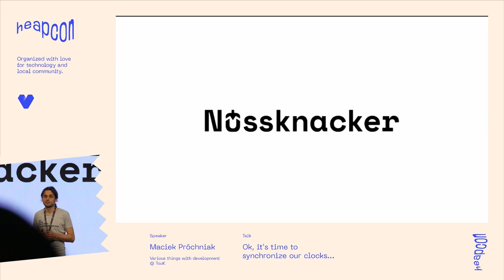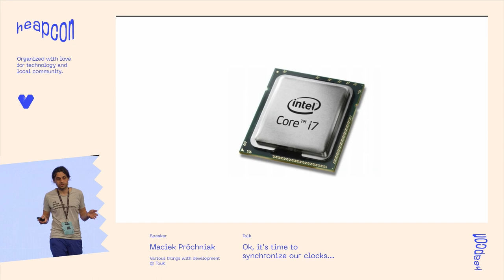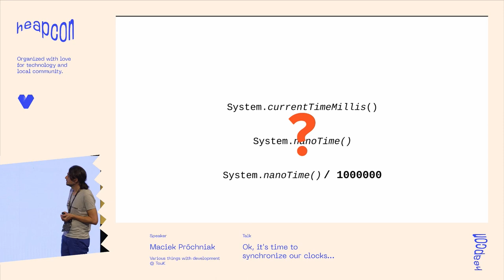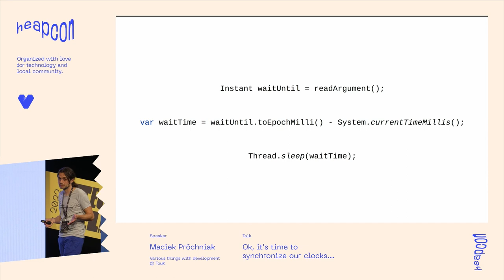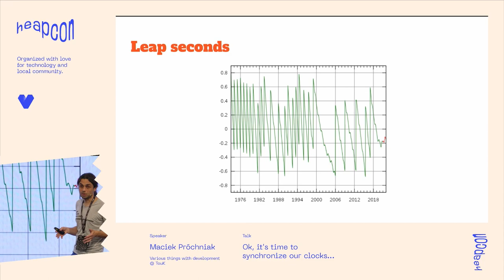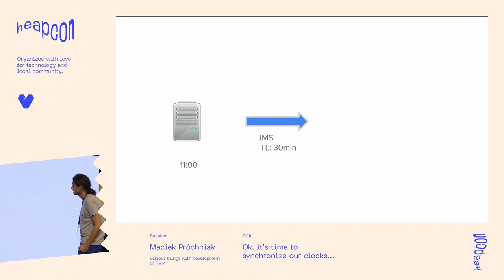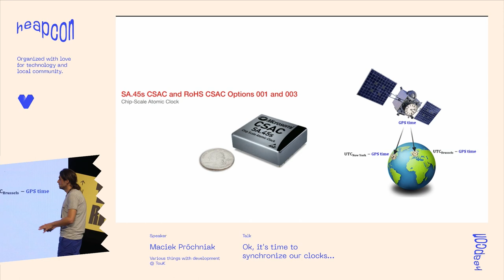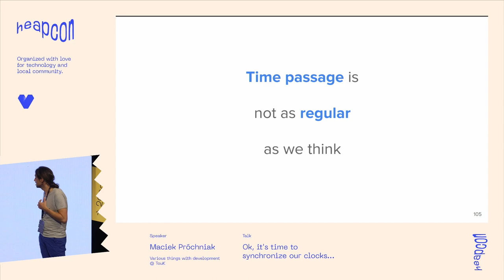Ok, it's time to synchronize our clocks... - Maciek Próchniak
But what does this actually mean? How is time really measured on our servers (even if we are serverless…)? How do they know “what time is it”? What are the quirks and traps to watch for? And what does happen if we move to distributed setting? How to synchronize time and how precise can we be? Also - why it may be more important than we sometimes think. I’ll try to answer at least some of those questions.

ABOUT MACIEK:
I’m a developer/architect with more than 15 years of experience in IT – but my roles vary from analysis to deployment. I’m mainly interested in JVM (Scala in particular). My main fields of interest are functional programming, stream processing systems (Akka, Kafka, Flink), and integration. I also like to give talks at conferences – Confitura, HeapCon, and Devoxx just to name a few.